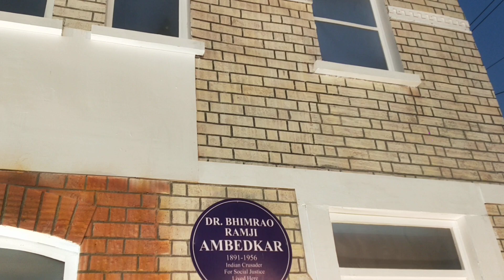14 Apr 2024 Bhim jayanti (1)